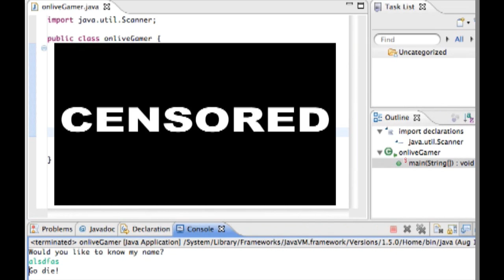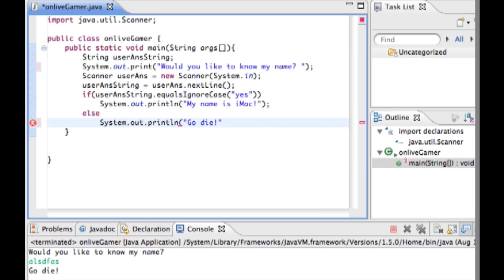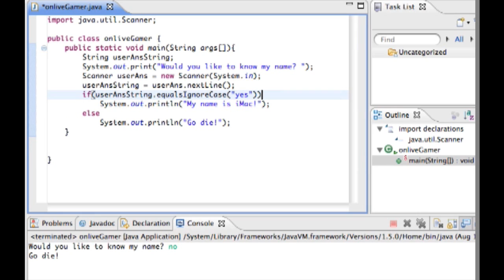Java Tutorial 5 - If Statement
pm me with questions or requests